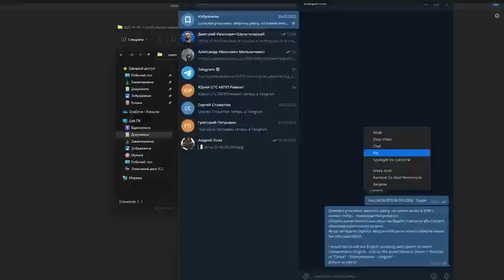Жестокая правда — Зеленский о Путине: нам отрезали язык и предлагают переговоры